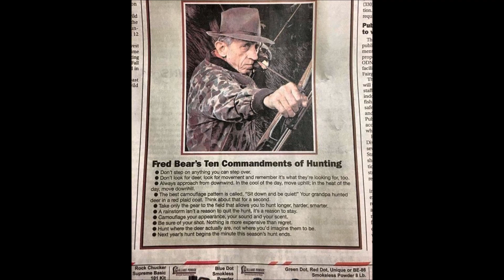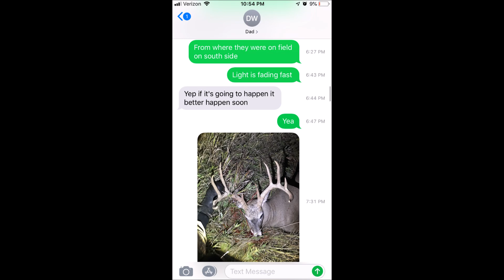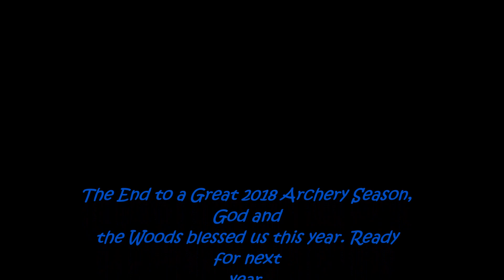“South Dakota Monarch” BBD - 2018 Archery Season!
2018 Archery Season - South Dakota